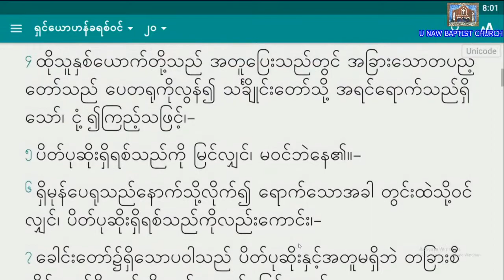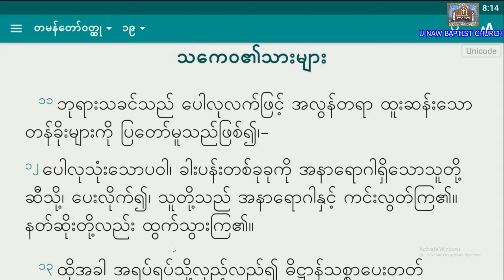Rev U No No (24. 5 . 2020)